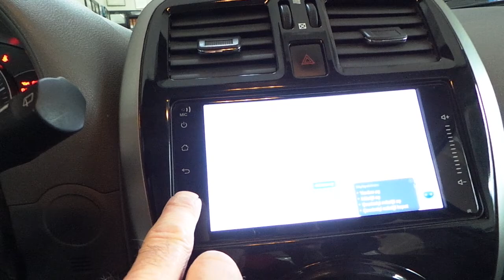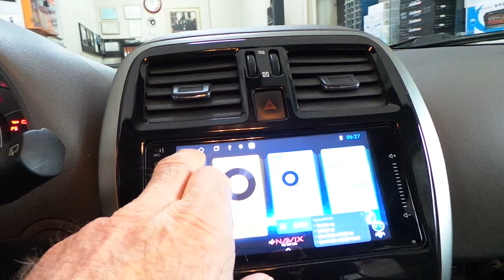Android oem multimedya geri görüş kamerası Nissan Micra uygulaması